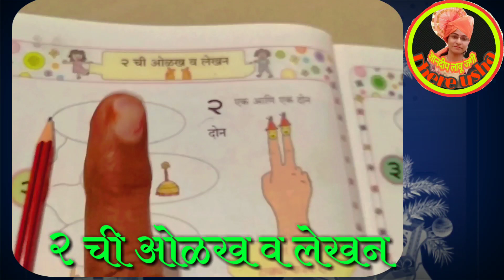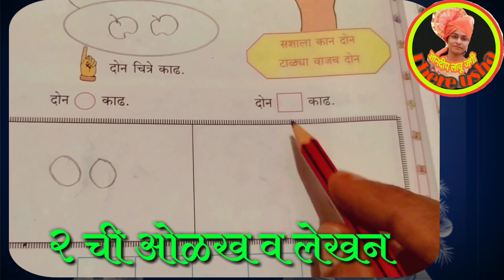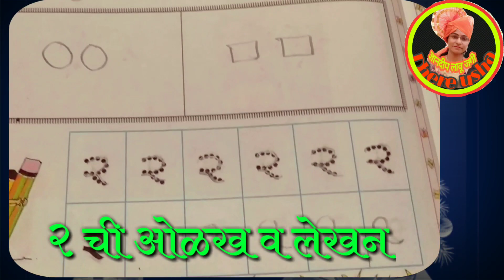इयत्ता १ली | विषय-गणित | घटक-२ ची ओळख व लेखन | std 1st | Ganit-2 chi olkh ani lekhan | ढेकणमोहा,बीड